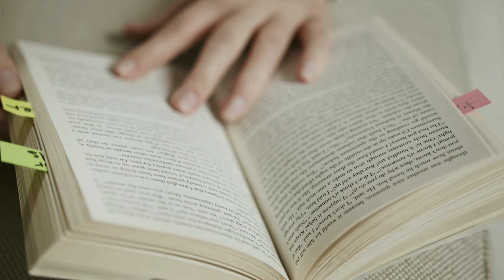Comment apprendre le français sur YouTube ? La technique pour TOUT comprendre. Mon experience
Salut !

Dans cette vidéo on verra comment j'ai réussi à LEVEL UP mon français aves des vidéos YouTube

Comment regarder des vidéos pour apprendre à parler français couramment ?

À PROPOS :

- Je suis Arina

- J'ai appris le français (et je l'apprends toujours) et j'ai démenagé en France de la Russie pour mes études

- Ici on cherche la clé d'apprentissage facile et efficace ainsi qu'on pousse nos limites pour voir HOW FAR WE CAN GO.
Des hacks de productivité et d'organisation saupoudrés avec mon expérience dans le nouveau pays et des petits moments de quotidien : c'est ce que tu trouveras sur cette chaîne.

À plus !